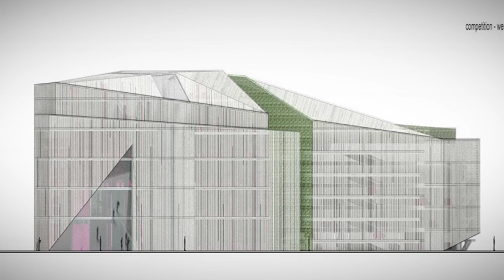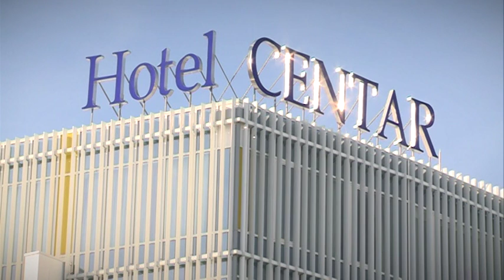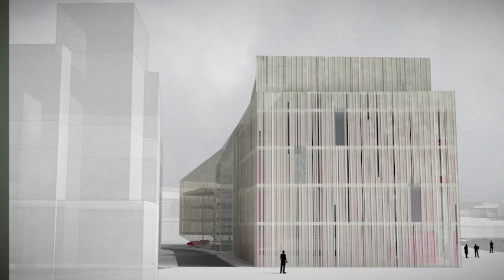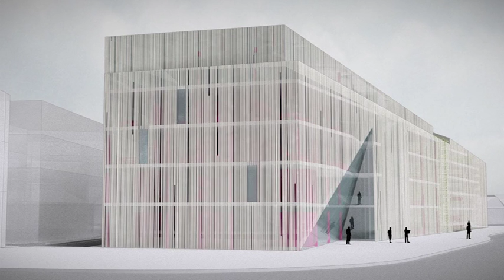Novi Sad. Arhitektura. Hotel "Centar". Miroslav Farkaš.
Dokumentarni film o najomraženijoj zgradi Novog Sada, hotelu "Centar". Nijedna zgrada nije doživela toliko osporavanja, negodovanja od  građana Novog Sada, kao ona.